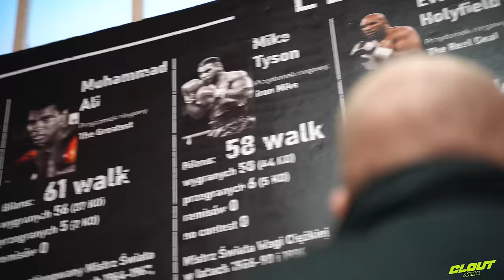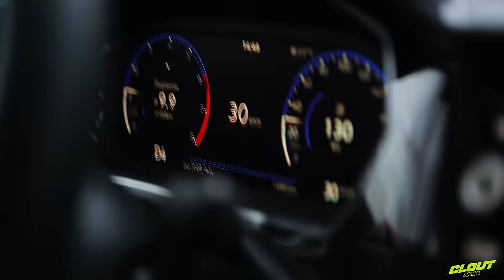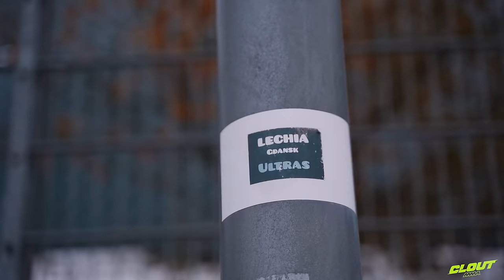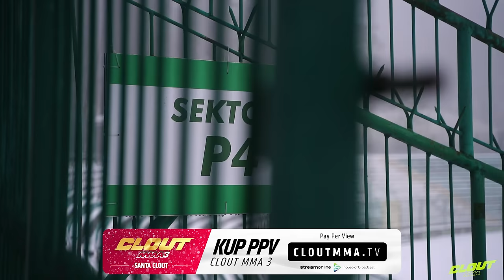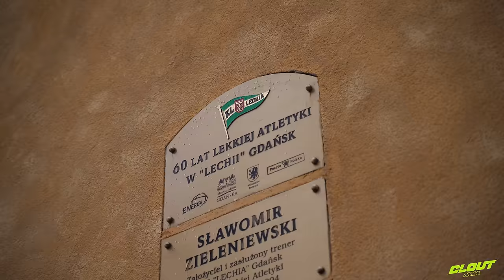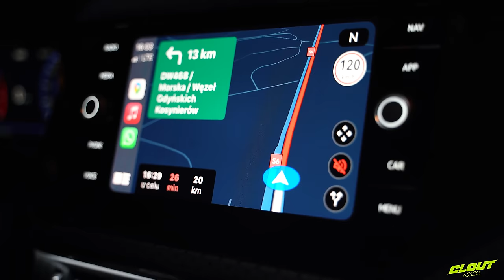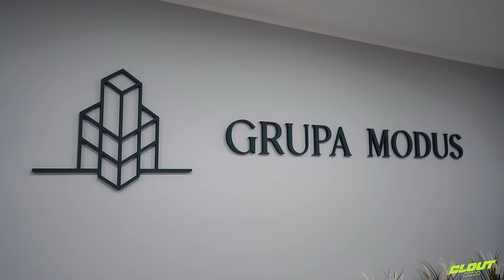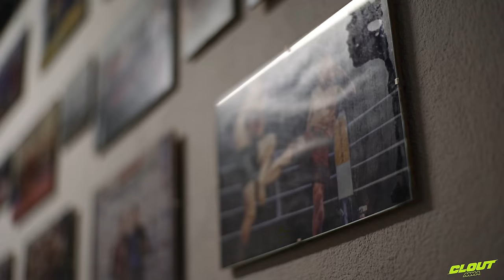DZIEŃ Z: WIELKI BU - PATRYK MASIAK | CLOUT MMA 3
GALA CLOUT MMA 3: Santa Clout JUŻ 29 GRUDNIA!
WARSZAWA

PPV👉 CLOUTMMA.TV
KUP BILET 👉 GoingApp.pl
Oficjalny bukmacher 👉 eFortuna.pl

👉Hotpay - system płatności internetowych.
👉Musclegraphy Nutrition - najwyższej jakości suplementy. Doskonałe wsparcie dla Twojego treningu

Patronem medialnym organizacji jest Super Express